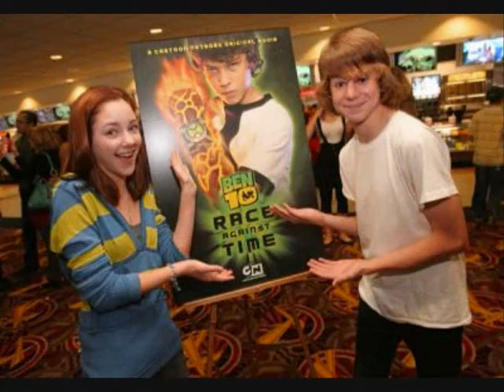Haley Ramm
Pictures of Haley Ramm.